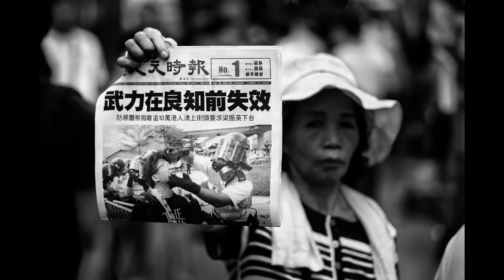Fotisofa mit Jens Krauer über Streetfotografie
Fotisofa #03

Ich habe mich mit Jens Krauer über unsere gemeinsame Leidenschaft Streetfotografie unterhalten. Nachdem wir uns schon sehr gut kennen, ist es ein sehr lockeres und ehrliches Interview geworden.